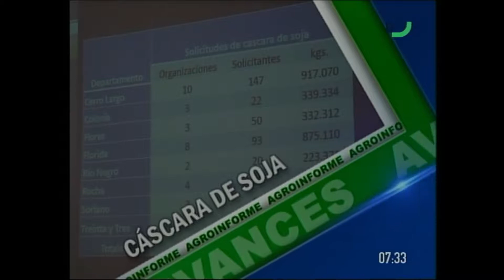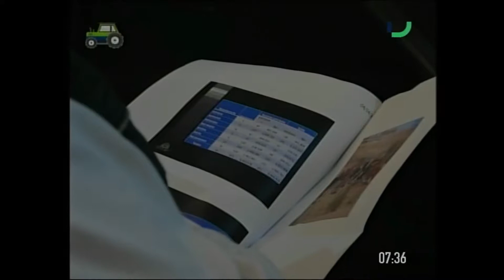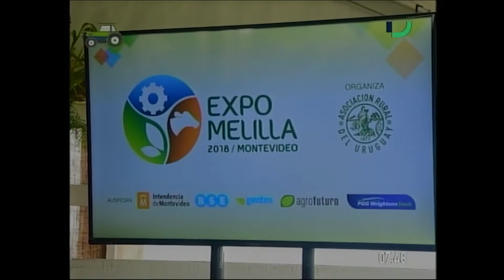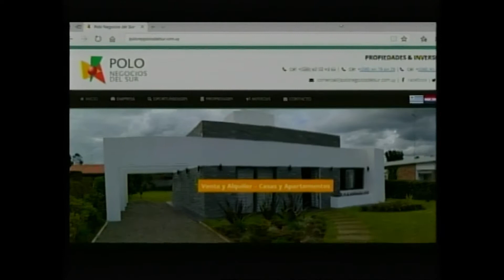Agro Informe - 05 de abril de 2018